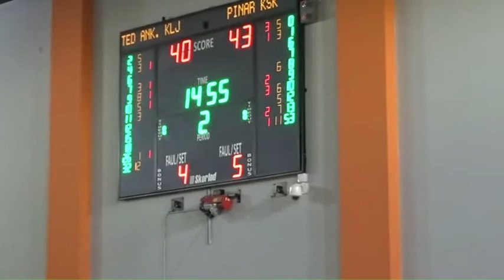HALK ENERJİ ANKARA TED KOLEJLİLER - PINAR KARŞIYAKA ÖZET BGL